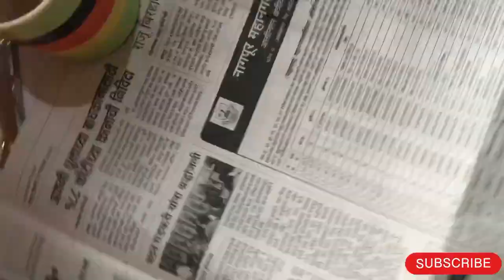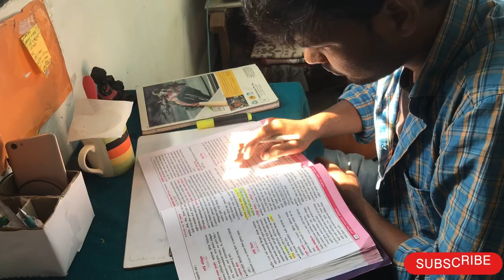study vlog | Daily Routine | productive all Day | vlog-3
study vlog 2022 | Daily Routine | productive Day | vlog-3

 अभी तो यह शुरुआत है | study vlog 2022 | Daily Routine | productive Day | vlog-3